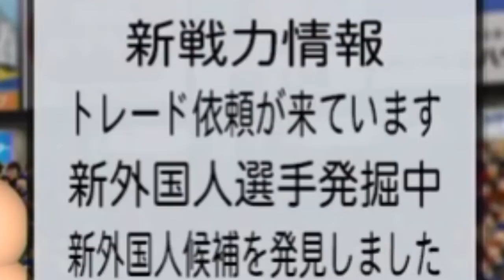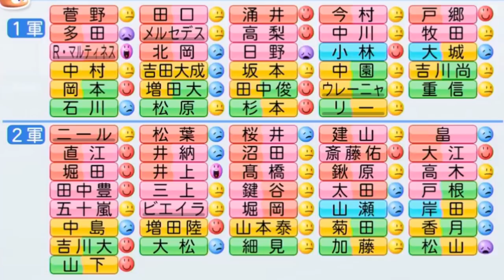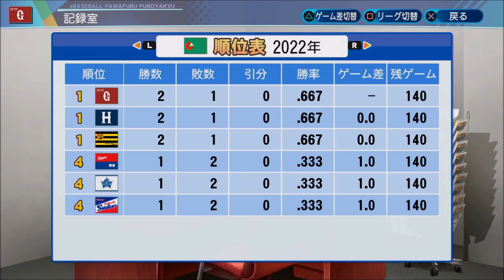【パワプロ2020】～稲葉篤紀新監督と共に目指せ優勝＆日本一!! 2022年シーズン開幕～俺と巨人の激闘のGM物語♯65【ペナント縛り実況プレイ】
～eBASEBALLパワフルプロ野球2020・ペナント縛り実況プレイ♯65～
シリーズ目標→【稲葉新監督と共に、同一シーズンのリーグ優勝＆日本一達成】
縛り内容→FA選手交渉禁止 ＆ お金少な目ペナント設定